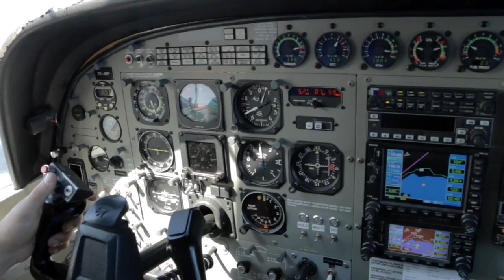XU - 280616 - XU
XU - Taupo Tandem Skydiving HandyCam Video - XU